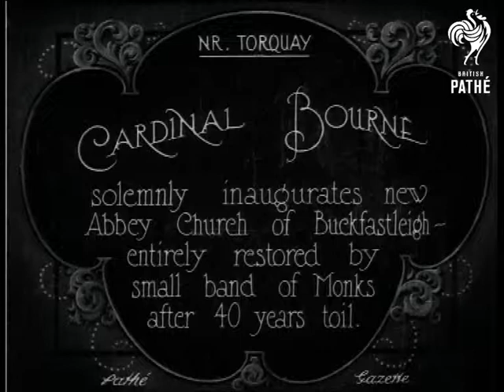Cardinal Bourne (1922)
Near Torquay, Devon.

Full titles read: "CARDINAL BOURNE - solemnly inaugurates new Abbey Church of Buckfastleigh - entirely restored by small band of Monks after 40 years toil."

Good L/S of the Abbey Church of Buckfastleigh. L/S of numerous clergymen exiting the Abbey, crowds outside look on (Presumably Cardinal Bourne is one of the more senior looking clergymen).
 FILM ID:278.03